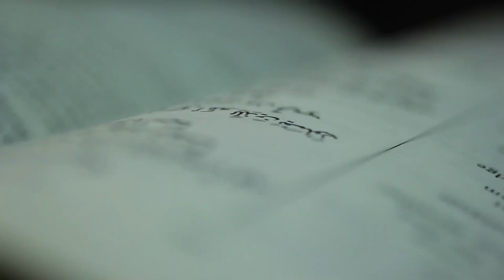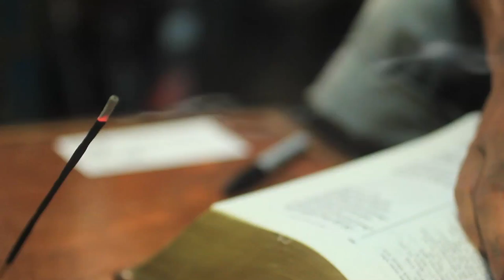'ALAAMA (SHE KNOWS) - Solo Exhibition by JAVID (Video by BLACK IRON GIANTS)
'ALAAMA (SHE KNOWS)
A  Solo Exhibition by Javid (JAH)

'Alaama explores the artist's vision of feminine divinity. Through a series of mixed media paintings that experiment with calligraffiti, the work represents an expression of Sufi Islam.

Opening Reception is on Thursday, August 23rd from 7-10pm at 185 Augusta Ave, Kensington Market.

Peace
JAVID | UTR | STILLKIDS | WAY OF ACTING | BLACK IRON GIANTS
2012

Video Credits:

SHOT & CHOPPED BY BLACK IRON GIANTS.

Cinematography by Danilo "Cinematic" McCallum and Chris Ak.
Edited by Danilo McCallum
Music from "Draw The Line" by Zaki Ibrahim
Paintings and Voice over by Javid (JAH)